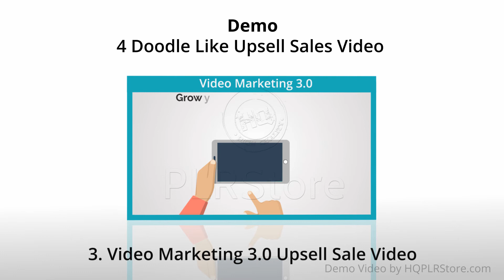Doodle Like Upsell Sales Video YouTube Ads 2.0